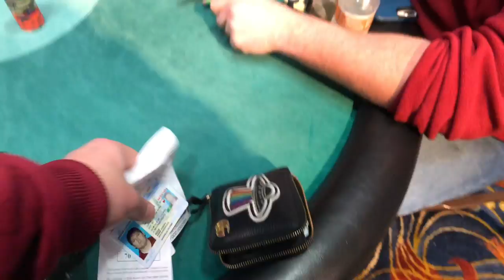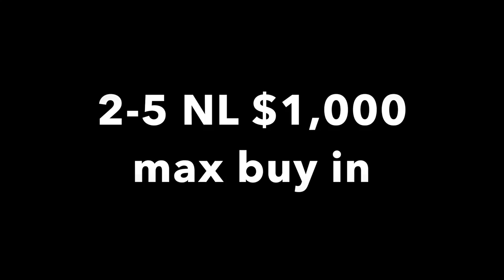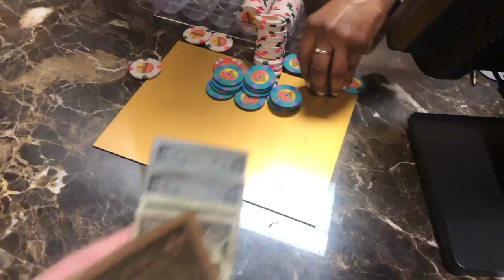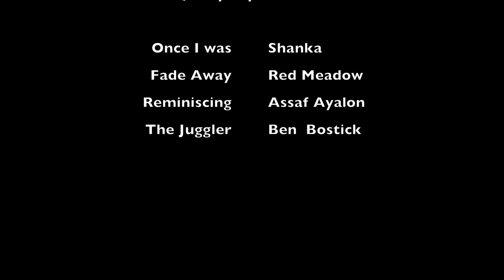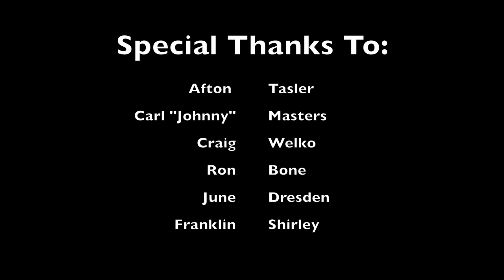Poker Vlog #4 2-5 NL hold em at WSOP circuit at Horseshoe Tunica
The vlog takes its first road trip as we head down to Tunica, Ms to take a shot at the World Series of Poker circuit event. The cash games were good to us, even if the tournaments weren't. Special cameos from Johnny Masters, Ron Bone, and Craig Welko.